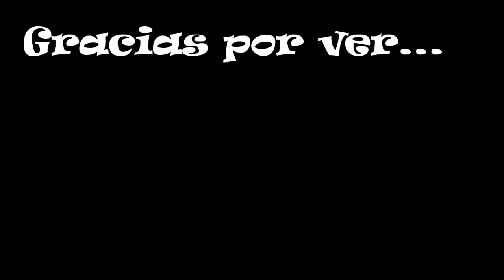Zapatos a crochet para bebe talla 12 son Zapatito para principiantes en tejer a mano con ganchillo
Se puede decir que estos son los zapatos tejidos BÁSICOS para niñas que aun no caminan ya que dicho modelo NO cuenta con plantilla de plástico o fomi.

Material.
50 gr de hilo color deseado
1 ganchillo adecuado al hilo
marcador de vueltas
tijeras
Aguja lanera e hilo
botones
Adorno

Espero te guste el estilo Maricel que tienen los zapatitos de este tutorial.